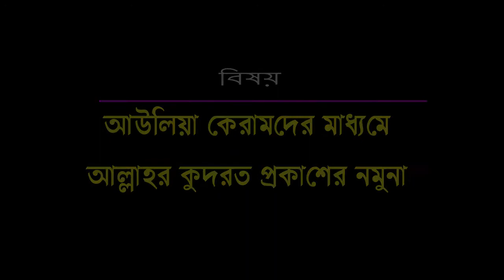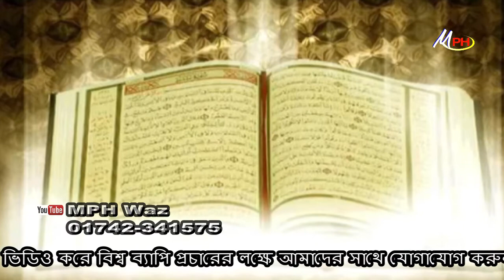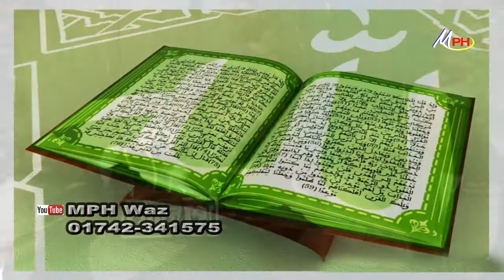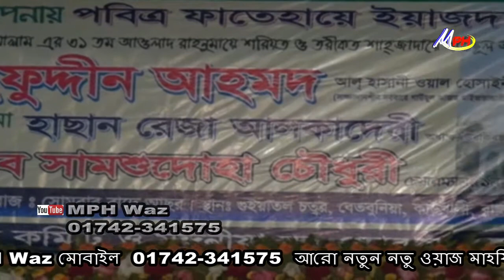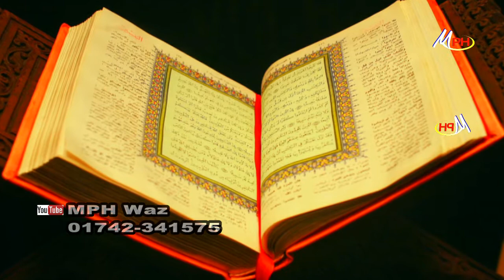আউলিয়া কেরামদের মাধমে আল্লাহর কুদরত প্রকাশের নমুনা | Mph Waz | Bangla Waz